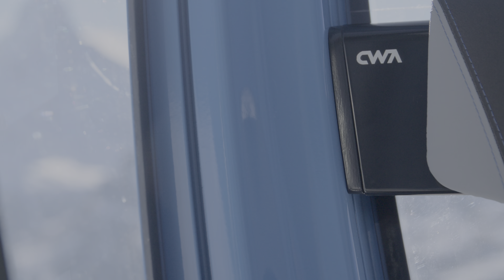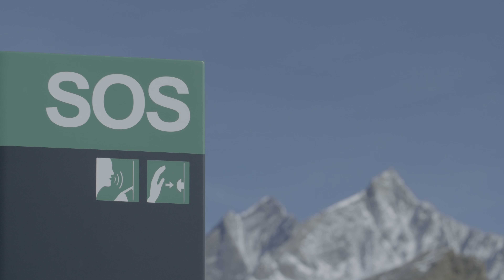Doppelmayr/Garaventa 10-MGD AURO 2 "Gondelbahn Kumme" Zermatt, Schweiz (2020)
Die neue 10er-Gondelbahn „Gondelbahn Kumme“, die weltweit erste AURO-Bahn (Autonomous Ropeway Operation), ersetzt seit Dezember 2020 eine 3er-Sesselbahn. Die zukunftsweisende Seilbahn verläuft vom Tufternkehr über die Mittelstation „im Wyss Gufer“ zum Unterrothorn und wartet mit vielen Besonderheiten und technischen Highlights auf. Die Tal- und Bergstation sind jeweils unbesetzt. In der Mittelstation, im so genannten Ropeway Operation Center (ROC), befindet sich ein Seilbahnbediensteter, der die komplette Anlage stets im Blick hat – via Kameras in den Stationen. Die meisten Fehlerbehebungen können von hier aus durchgeführt werden. Ansonsten ist ein weiterer Seilbahnbediensteter schnell zur Stelle. Über den Bahnsteigen in den Stationen befinden sich Hinweisbanner, die unter anderem auf den autonomen Betrieb hinweisen. Bahnsteigabgrenzungen sorgen für Klarheit in den Ein- und Ausstiegsbereichen. Diese sind gut zugänglich und barrierefrei. So ist etwa die Trittbrettgeometrie der OMEGA V Kabinen perfekt ans Bahnsteigniveau angepasst. Die Kabinen sind mit dem TWISTIN-System ausgestattet – für den einfachen und komfortablen Transport von Skiern in den Kabinen. Die Fahrgäste genießen in den geräumigen Kabinen den perfekten Ausblick auf die umliegende Bergwelt.